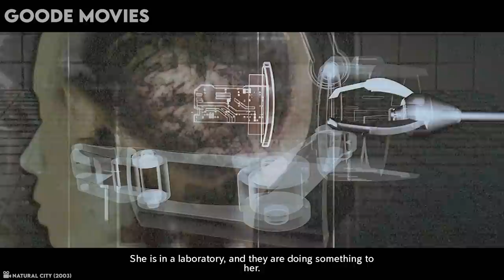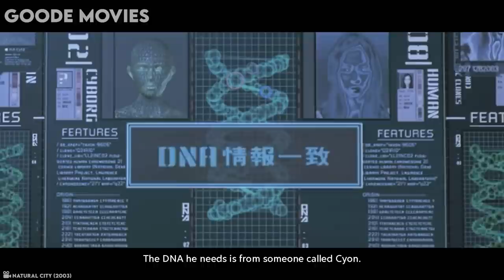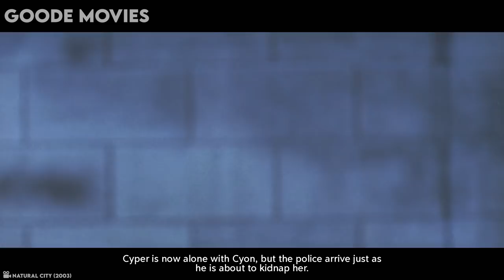Girl Has Microchip Implanted Into Her Brain That Turns Her Into Someone Else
Today’s flick was directed by Byung-Chun Min and was released in 2003. Natural City is like the South Korean version of Blade Runner due to the movie being based on the same book, so at least it must be a fun watch.